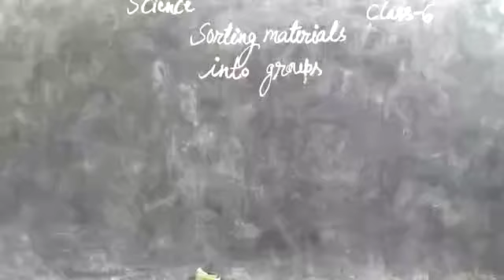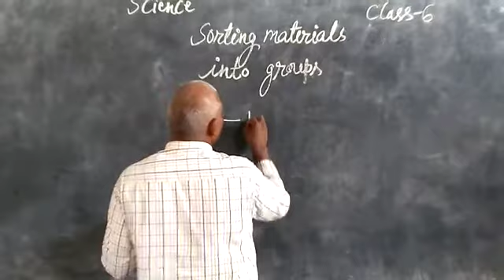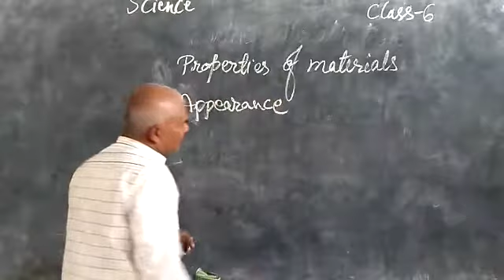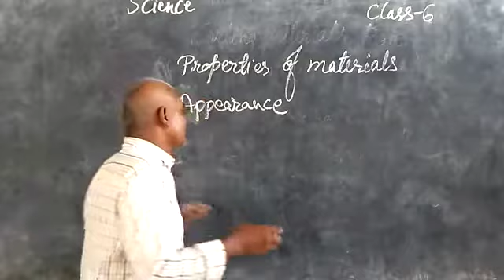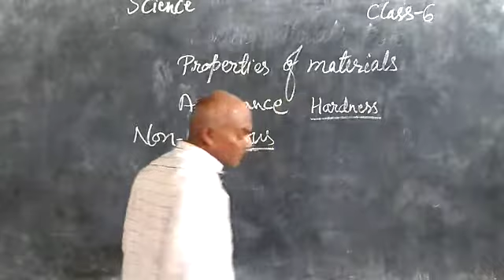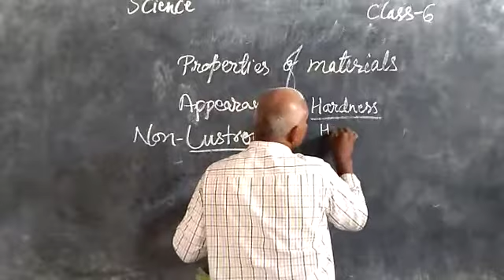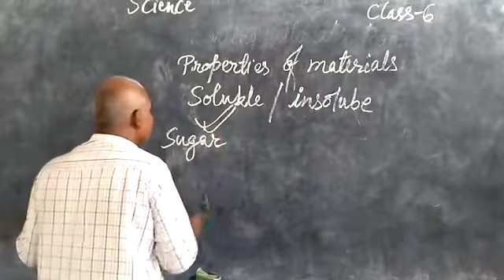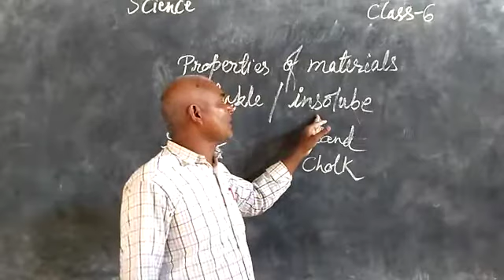Science/Class-6/Sorting Materials into Groups/Mahendra Sir